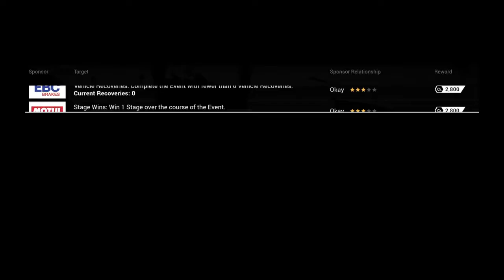DiRT 4 Gamer Champion Difficulty Full Playthrough Episode 022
DIRT 4